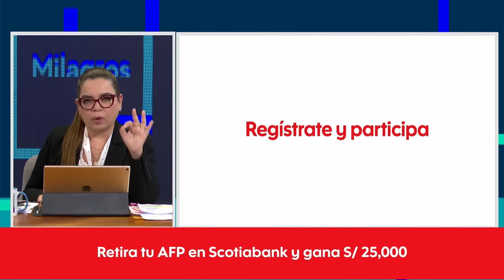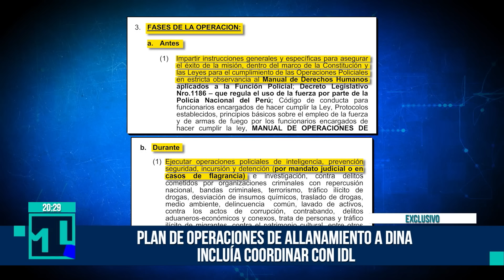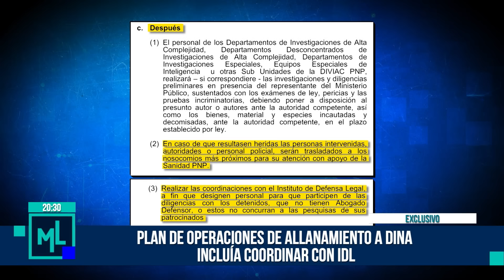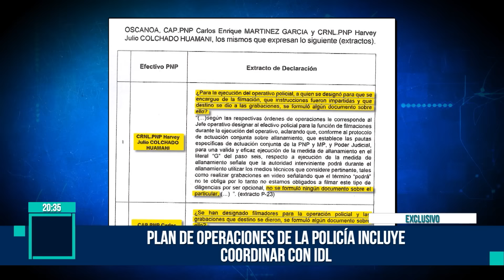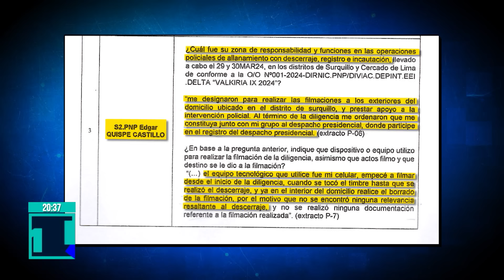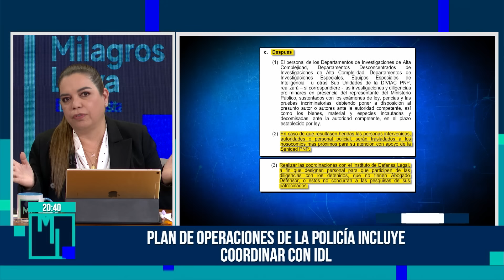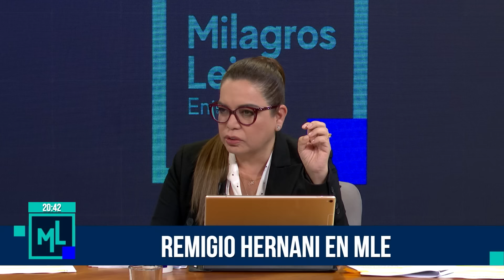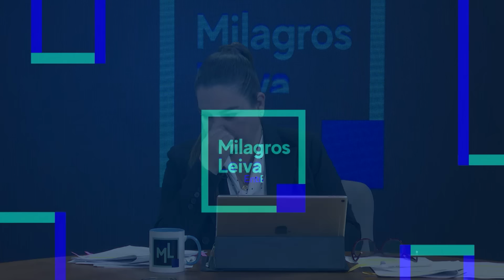Milagros Leiva Entrevista - MAY 30 - 2/3 - ALLANAMIENTO A DINA INCLUÍA COORDINAR CON IDL | Willax